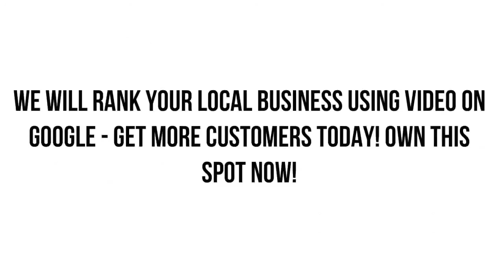Best Plumber in Coolidge AZ